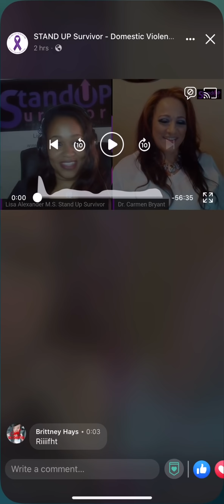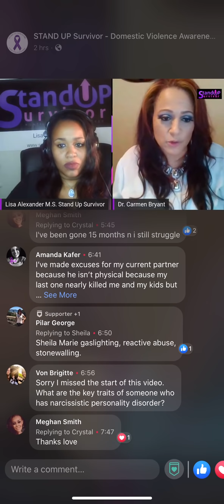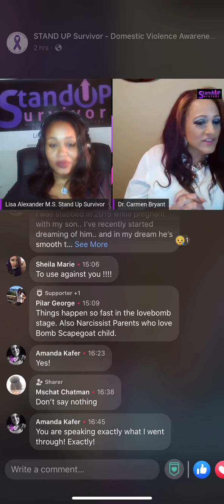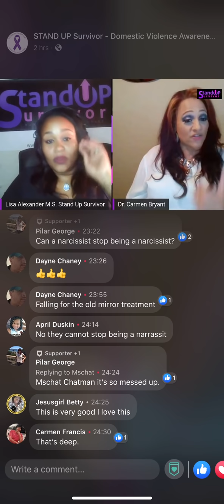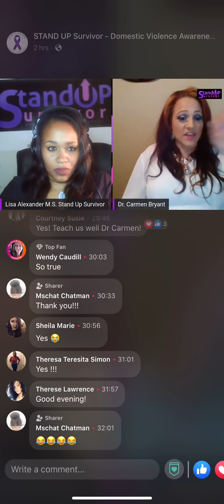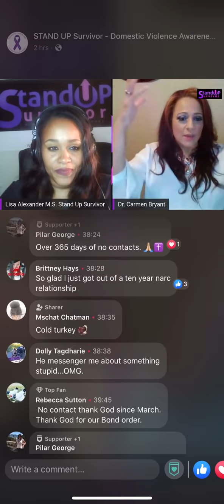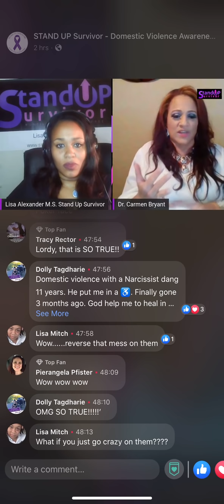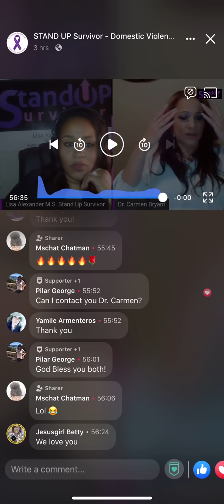Trauma Bonding - Standup Survivor w/Dr. Carmen Bryant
If you are in need of further help, I recommend connecting with an online counselor
BetterHelp provides easy and affordable access to licensed counselors.

Estey / Bomberger

Attorneys for Survivors of child abuse

Unmasking the Illusion of Perfection: Narcissist Abuse; Abused by the Esteemed!